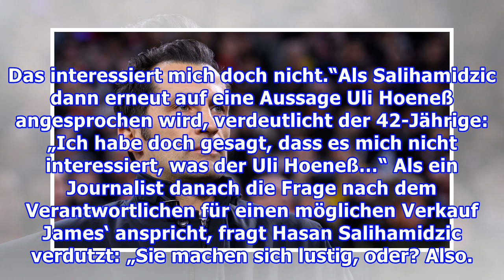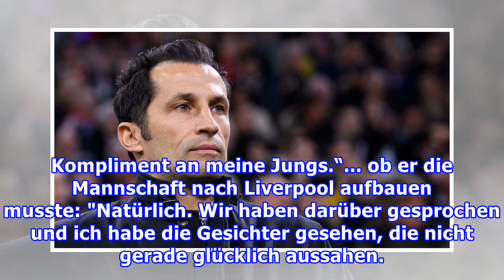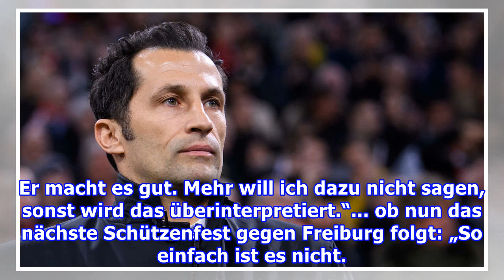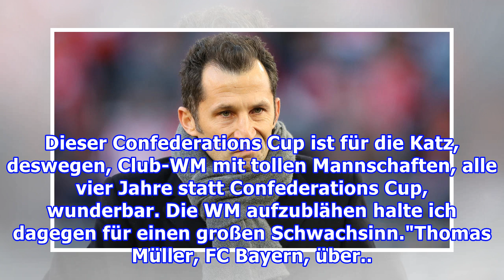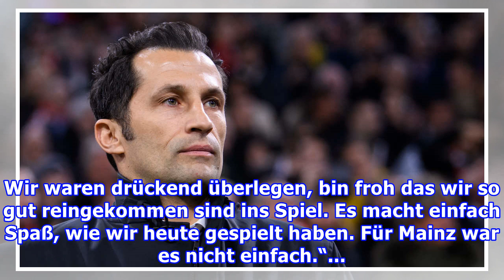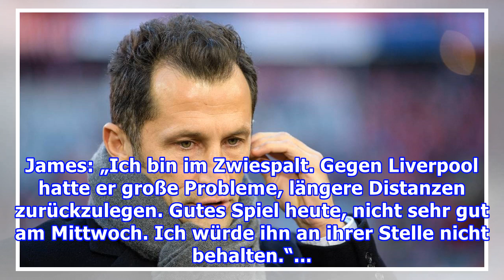Brazzo-Hammer nach Mainz: „Das interessiert mich doch nicht, was der Uli Hoeneß gesagt hat“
Die Bayern haben gegen Mainz souverän gesiegt. Sportdirektor Hasan Salihamidzic zeigte sich nach der Partie jedoch verstimmt. Update vom 18. März 2019, 12.35 Uhr: Auch Sportdirektor Hasan Salihamidzic beantwortete am späten Sonntagabend Fragen zum Spiel und dem FC Bayern. Wie  protokolliert, äußerte...